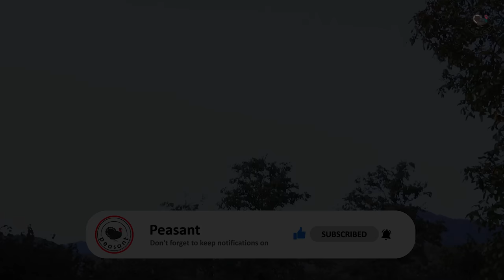Keeping Eggplant as Fresh for 2 Years! - Harvesting Fresh Eggplant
The videos are shot in the Azerbaijan. We prepare delicious recipes in the village and present Azerbaijani cuisine to the world.

Best Eggplant Dish EVER - Turkish Stuffed Eggplant KARNIYARIK
Harvesting round purple eggplants for cooking / Stuffed round eggplants with shrimps
Eggplant harvest, pick a full basket to cooking delicious food

harvesting eggplant
eggplant recipes
easy eggplant recipes
eggplant
eggplant salad
eggplant pickle
eggplant preservation
Pickled Eggplant
Keeping Eggplant as Fresh for 2 Years!
eggplant lasagna
eggplant pasta

Rural Recipe
Fresh Vegetables
village cooking channel
Village Recipes
country life
relaxing video
Azerbaijan
Where is Azerbaijan
Azerbaijan country
Azerbaijan cuisine
Food Videos
Azerbaijan food
village sound
village air
Azerbaijan village life
villagers
village life
village
outdoor
cooking videos
dinner recipes
outdoor cooking
campfire cooking
azerbaijan cooking
azerbaijan cooking lady
country life vlog
outdoor cooking
village life
how to make
gordon ramsay
cooking
asmr cooking
cooking videos
village cooking
recipe
creative cooking
unusual cooking
traditional cooking
home cooking
cooking youtube
forest cooking
Delicious Dinner
easy recipes
how to cook
dinner
Delicious
farm
village food
food
vlog
sam the cooking guy
köyde yaşam
asmr
life vlog
cooking time